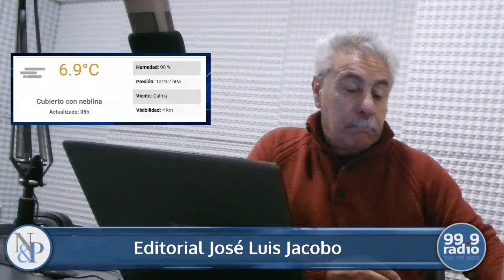APERTURA NOTICIAS & PROTAGONISTAS 21-06-2023